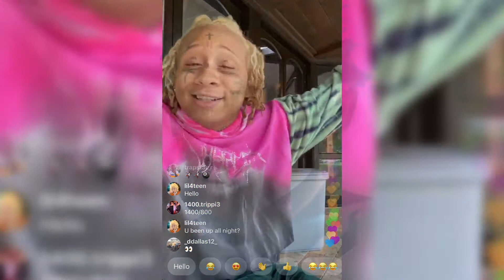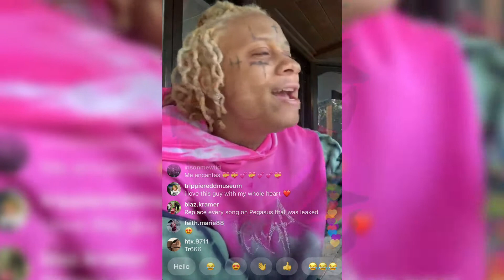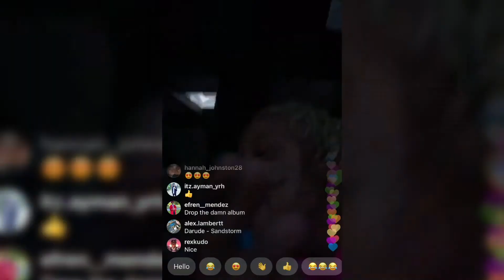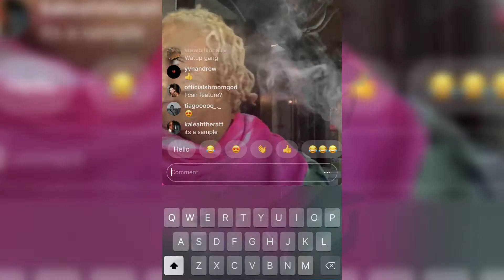Wake & Bake With Trippie Redd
Trippie Redd listening To His Favorite Songs During A Wake & Bake On IG Live.

Stay Blessed!